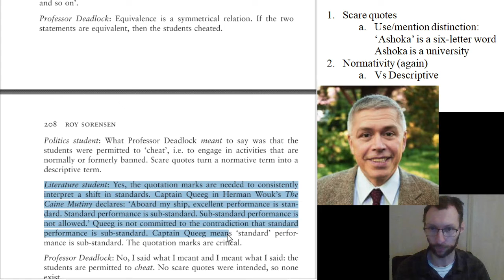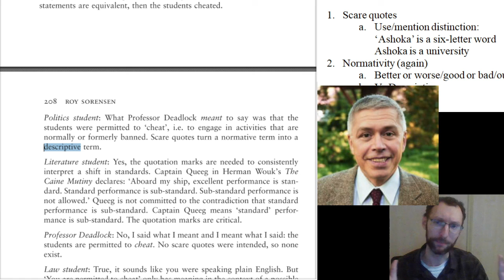PHI 1000 Sorensen Lecture